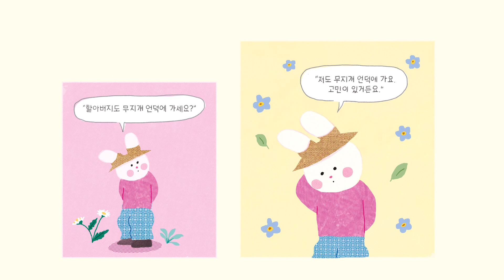[어깨동무문고] '사실은 말이야' 북 트레일러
무지개 언덕으로 가는 길에 산양 할아버지를 만난 아기 토끼!
그런데 산양 할아버지는 아기 토끼의 고민에도 대답도 없이 저 멀리 가버리는데...
"사실은 말이야…."
산양 할아버지가 토끼에게 이야기한 비밀은 무엇이었을까요?

주요 온·오프라인 서점에서 '사실은 말이야'를 만나보세요!

다름을 이해하는 모두의 동화 '어깨동무문고'는 장애인부터 사회적 약자까지, 모두가 조화롭게 공존하는 세상을 만들기 위해서 넷마블문화재단에서 발간하고 있는 그림책 시리즈입니다.